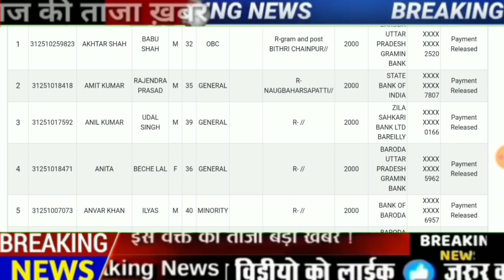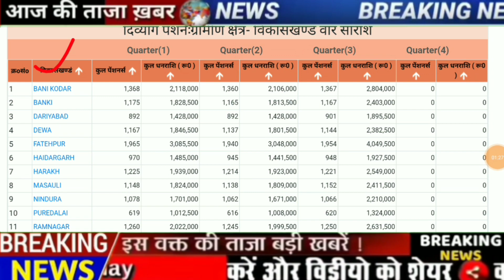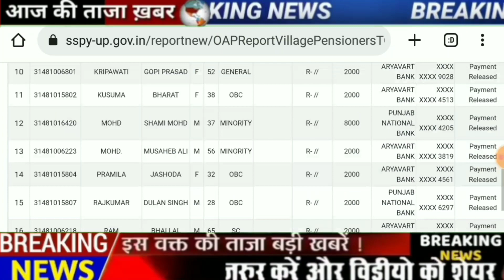बैंक खाते में ₹2000 आना शुरू लिस्ट चेक करें मोबाइल से | Bank Khate me 2000 rupaye Ana Shuru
Bank_khate_Mein_a_gaye_₹2000